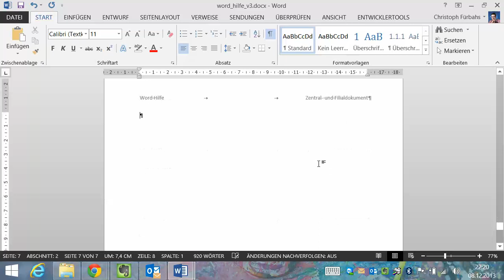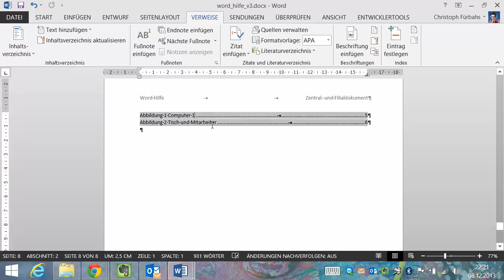Word 2013 Teil 3 Abbildungsverzeichnis